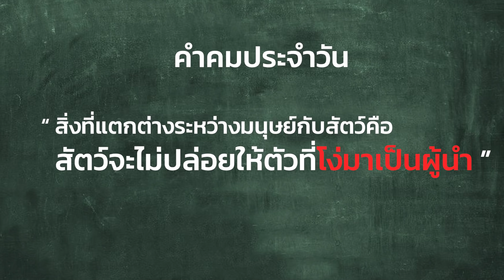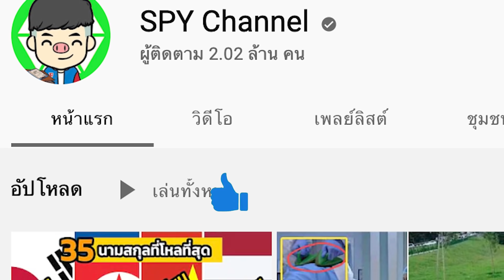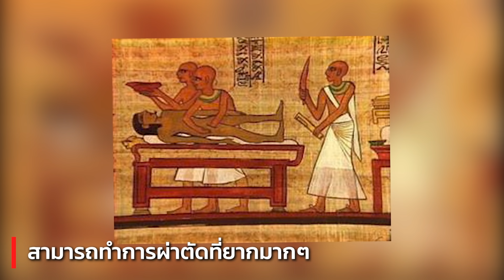9 ความจริงสุดปังของชาวอียิปต์โบราณ ที่คุณไม่เคยรู้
“ สิ่งที่แตกต่างระหว่างสัตว์กับมนุษย์คือ
สัตว์จะไม่ปล่อยให้ตัวที่โง่มาเป็นผู้นำ ”

ครับ

Thanks -  เพชมายา | brightside